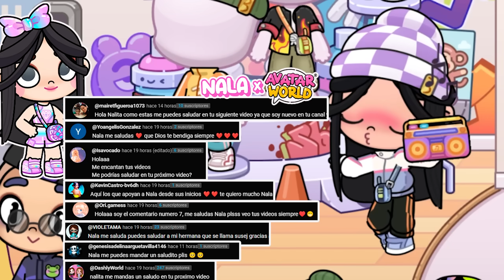TODOS LOS NUEVOS SECRETOS DEL EDIFICIO DE SKATE🛹 en AVATAR WORLD *NUEVA ACTUALIZACION* NALA 💞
HOLA NALITOS TE DEJO ESTOS INCREIBLES SECRETOS DE LA NUEVA ACTUALIZACION ! , ESPERO QUE TE GUSTE MI NUEVO VIDEO